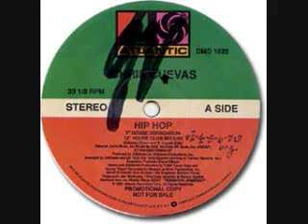DISC SPOTLIGHT: "Hip Hop”(Masters At Work Dub) by Chris Cuevas (1991)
Atlantic Records
1991
Produced by John “Jellybean” Benitez